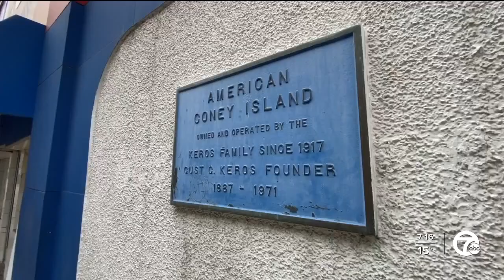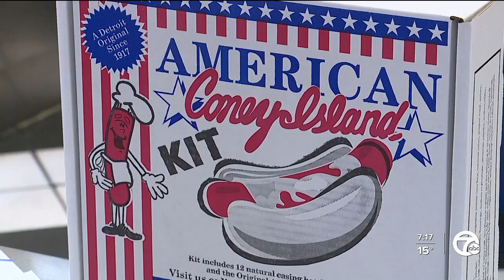American Coney Island teaming up with Variety Children's Charity, raising money with coney kits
If you know Detroit, you know this community family staple.